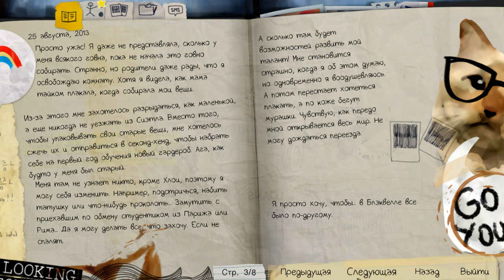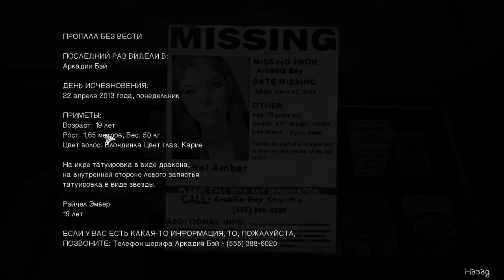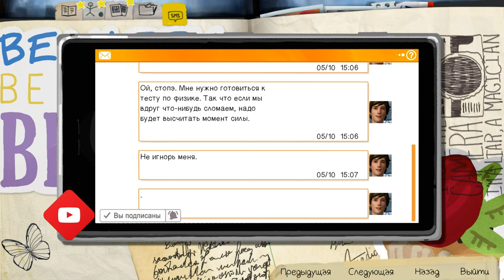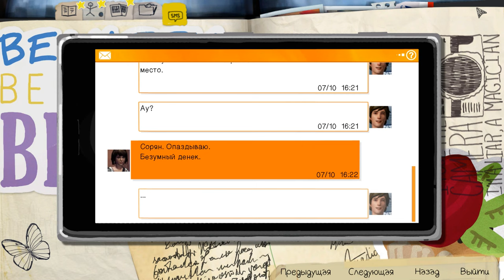Life is Strange Remastered ►УБИЙСТВО В ШКОЛЕ【 2К 】Часть 1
╬ ๑۩ Конфигурация Монстрика ۩๑ ╬
⚜️ Материнская плата ➤ GIGABYTE X570 GAMING X
⚜️ Процессор ➤ AMD Ryzen 7 5800X
⚜️ Оперативная память ➤ Kingston FURY Renegade 32 ГБ
🔥  Видеокарта ➤ MSI Radeon RX 6800 XT
❄️ Охлаждение ➤ Be Quiet! DARK ROCK PRO 4
⚡️ Блок питания ➤ Chieftec 850W
⚜️ Микрофон ➤ Razer Seiren X, Quartz Pink
⚜️ Клавиатура ➤ HyperX Alloy Core RGB
⚜️ Мышка ➤ A4 Tech Bloody P81s Starlight